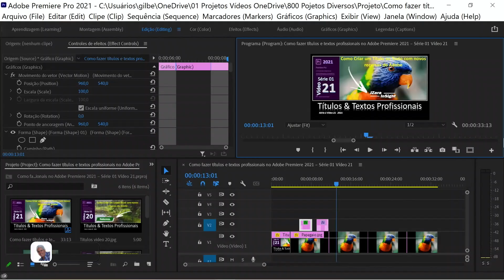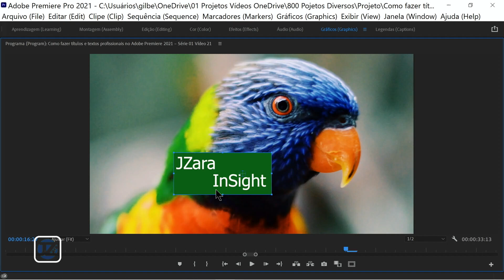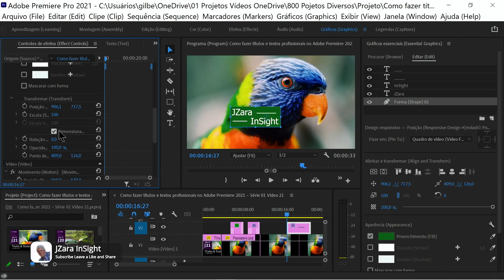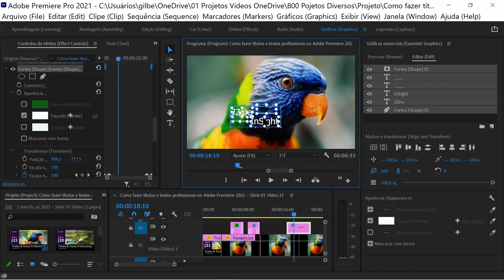How to make professional titles and texts in Adobe Premiere 2021 - Series 02 Video 21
How to Make a Title or Text in Adobe Premiere Pro 2021
Using only the Text and Graphics-Essentials tool
Note: The idea of this series is to show as many different title/text effects as possible, where we will explain each one step by step, thank you.

If you want to leave a suggestion, send it in the comments.
thanks.

Thanks to Mixkit for the video we are using